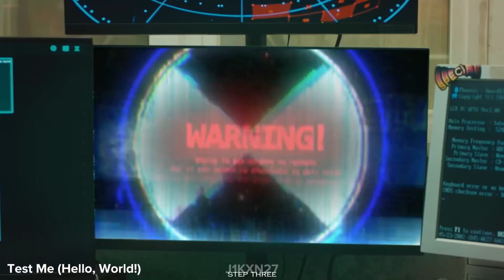xdinary heroes songs but its only junhan's lines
Note: for every fancam clip (EXCEPT for cimh) i muted the og audio and replaced it with the official song so if they dont line up with how hes singing i apologize